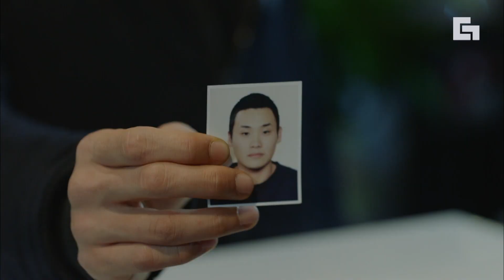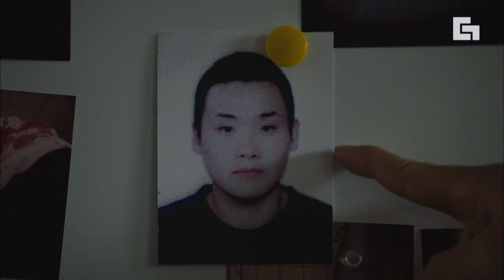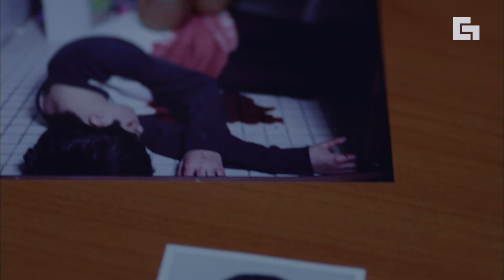[터널] EP4-07 서로 말 한마디 없이 밤새 잠복 수사한 최진혁X윤현민, 검거한 절도범이 과연 살인범과 동일인물일지?│디글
OCN [터널] : 1980년대 여성 연쇄 살인 사건의 범인을 찾던 주인공이 2016년으로 타임 슬립, 과거와 현재의 연결고리를 발견하며 다시 시작된 30년 전 연쇄 살인 사건을 해결해나가는 범죄 수사물